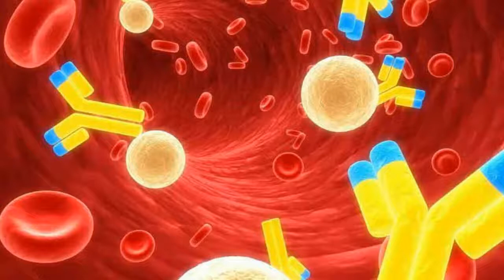Difference Between Virus and Disease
A disease is a condition that impairs the body 's normal function resulting in the distinguishing symptoms. A virus is infective and is just as in our computers, a code ...Virus vs Disease It was Hippocrates, who is famed to have claimed that diseases of the human body are due to physical tangible causes, and ...A disease is a broad term that simply means an abnormality in a physiologic process that interferes with the norm, due to whatever reason. A virus is ...Bacterial vs viral infection. As the names suggest, bacteria cause bacterial infections, and viruses cause viral infections. ... It can be difficult to know what causes an infection, because viral and bacterial infections can cause similar symptoms.Viruses are even smaller than bacteria and require living hosts — such as people, plants or animals — to multiply. ... When a virus enters your body, it invades some of your cells and takes over the cell machinery, redirecting it to produce the virus. Diseases caused by viruses include: Chickenpox.The difference between viral and bacterial infections ... Disease occurs when the cells in your body are damaged as a result of the infection, ...Although bacteria and viruses are both too ... 1% of bacteria cause diseases in people.To get started, let's review the difference between a virus and a bacterium. ... patient can no longer fight other diseases and often dies of secondary infections.There are a few important differences between bacterial and viral infections, and knowing the details can improve your health.